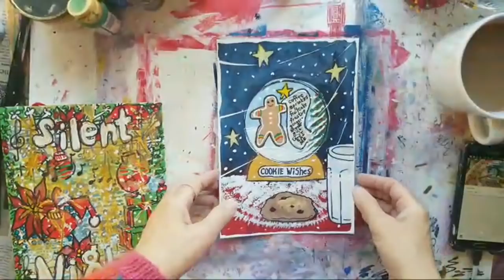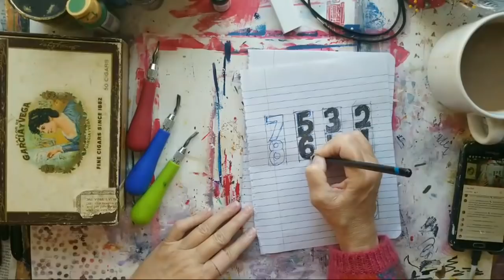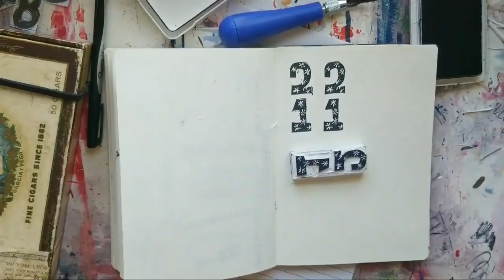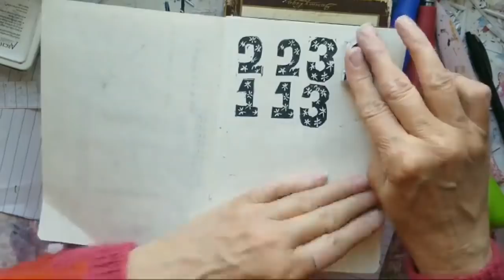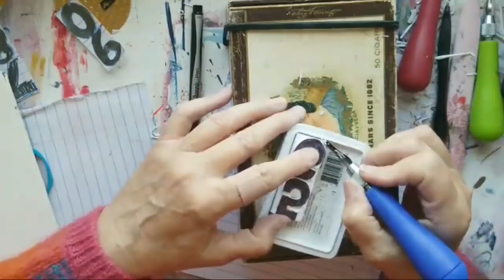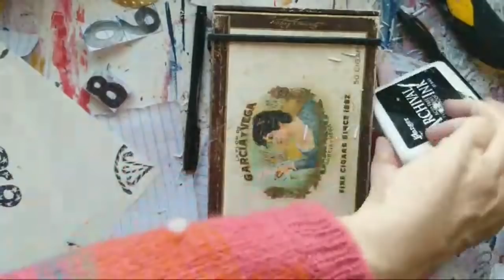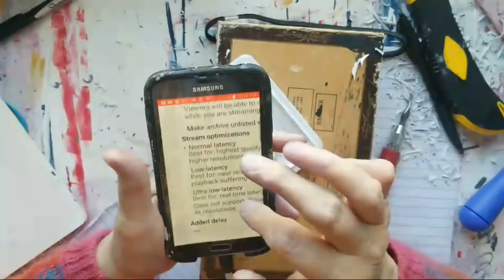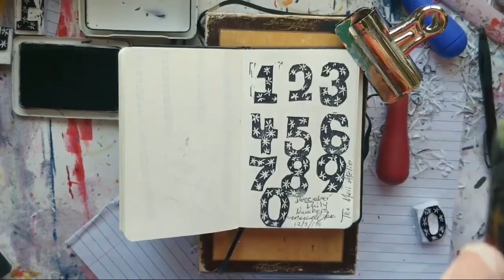Impromptu, carvedecember & December Diary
This is an impromptu video, working on some carvedecember number stamps for my 2018 December Daily. Welcome to everyone who dropped by today.

Meri streams live regularly on Tuesday and Thursday Mornings at 4:30 a.m. Central and on Friday evening at 7:30 p.m. Central.

Meridel Abrams
The Meri Atelier
Copyright December 8, 2018

SPOTLIGHT
AuntBecs Creations
Sewing Session 3

ZOOM INFO
Sign up for the monthly zoom hosted by Jeri and Meri:  go to this link, read and follow the instructions: